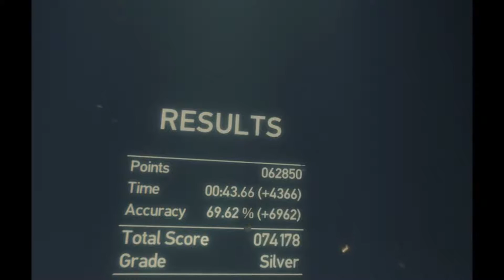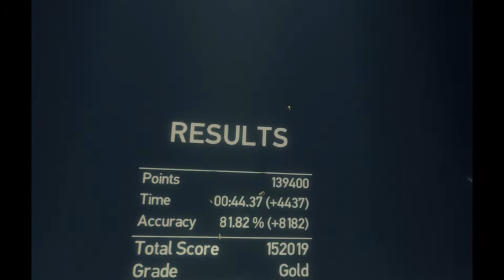Playstation VR - VR Worlds - London Heist Shooting Range Compilation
A small compilation of playing around in the Shooting Range on VR World's The London Heist.

Loving the PSVR so far, other than a quick demo with the Rift it is my first time seriously playing with a VR setup. The tracking could do with a little improving (if possible) but for the money it is a good experience. Especially if you already have the PS Camera and Move controllers like I did.

It does however bug me that the "no-VR" view it shows does not line up exactly to what is seen in the headset. It's understandable, but nonetheless annoying from a capture POV.

Credits
Game: VR Worlds - The London Heist
Platform: PS4 / Playstation VR
Capture: Elgato HD60
Player: SwearJar

FAQ
Why is your PSID VeneficusUnus?

That was the name I used back in my PS3 days and I didn't want to lose my trophies (since you can't change your ID) so I'm keeping it.